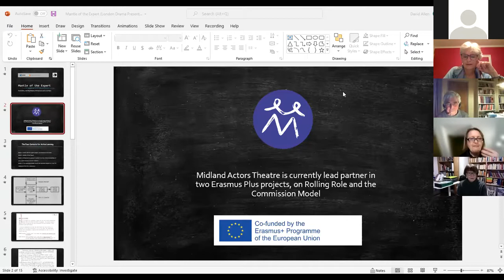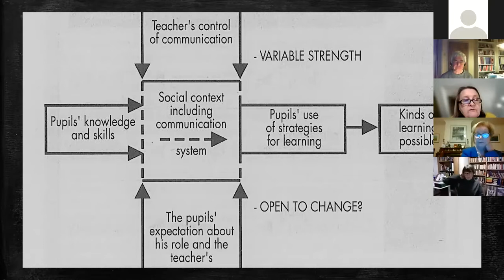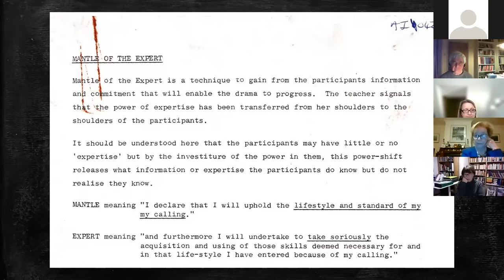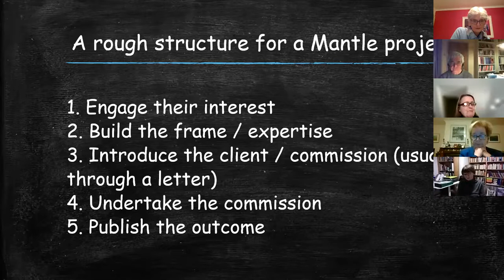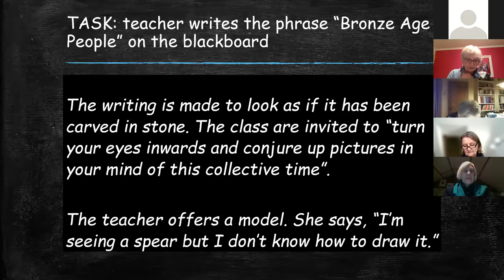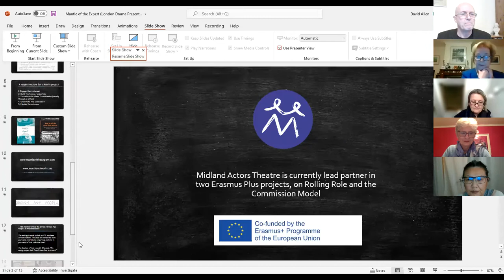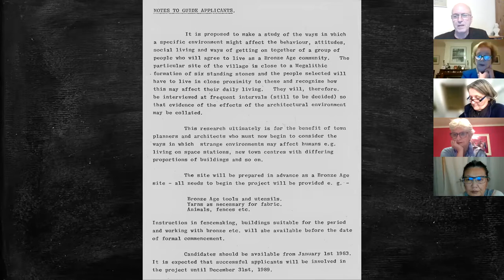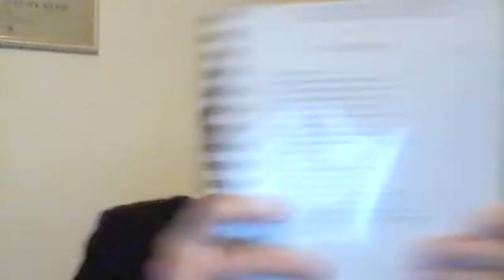"Bronze Age People," a "Mantle of the Expert" project (with David Allen and Phyl Herbert)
This is a recording of an event hosted by London Drama and National Drama.

It is led by David Allen (Midland Actors Theatre). It provides an overview of Dorothy Heathcote's Mantle of the Expert system, including: setting up the 'context'; working through tasks; teaching the curriculum; and using drama elements and conventions.

David is joined by Phyl Herbert to discuss a Mantle led by Dorothy herself: the Bronze Age People project. Phyl wrote her M.Ed thesis on the project.

The session features some original materials from the Dorothy Heathcote Archive.